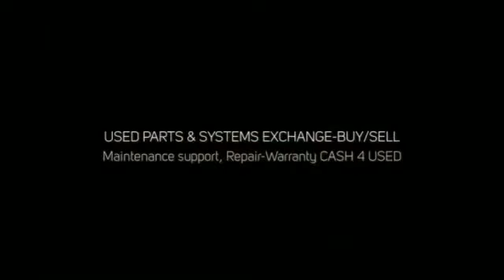Alcatel-Lucent used parts exchange. 1-407-936-1310 Metropolis DMX